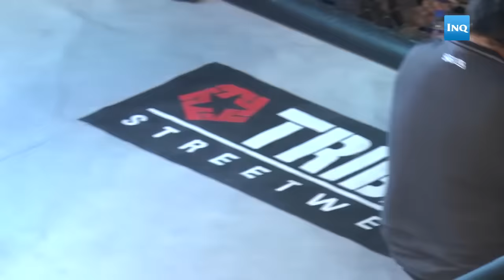Baron Geisler vs Kiko Matos Bigwasan at Valkyrie